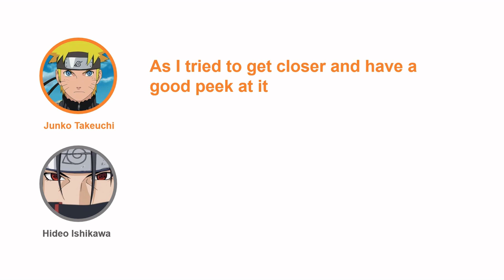Junko Takeuchi was horrified at Hideo Ishikawa - Naruto Radio [Eng Sub]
This is from the Naruto Radio Shippu Zinrai broadcasted by Junko Takeuchi (Naruto VA) and the guest Hideo Ishikawa (Itachi VA).